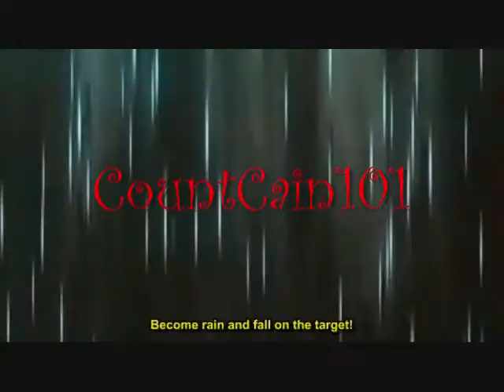Forgive Me ~Yami No Matsuei~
For killerkitties24! my bestest best buddy in the whole world. The video pales in comparison to yours though... -sighs-